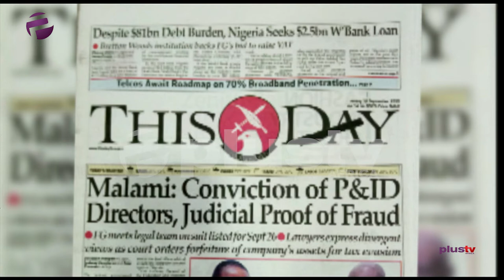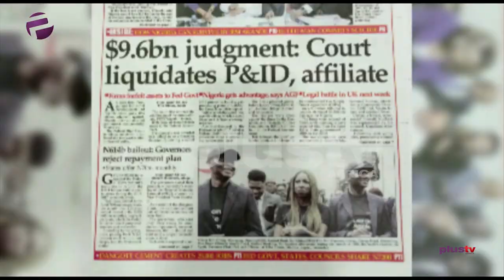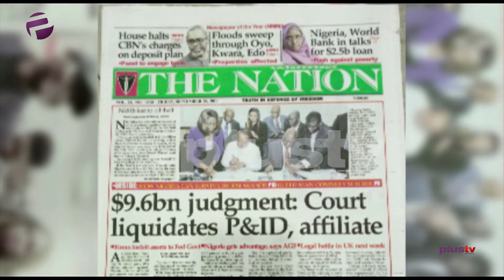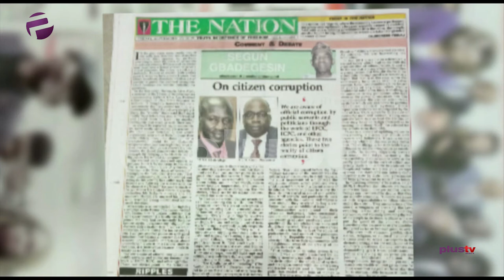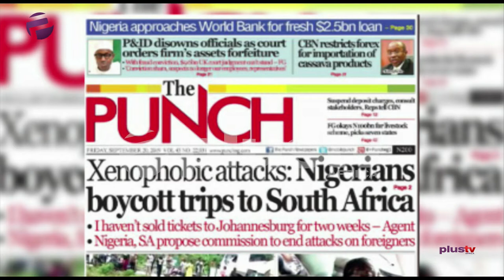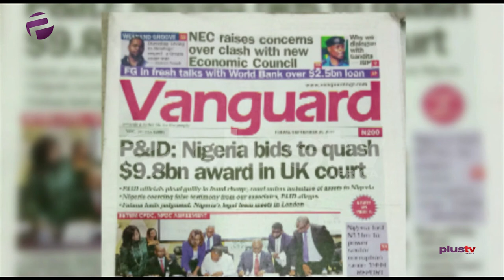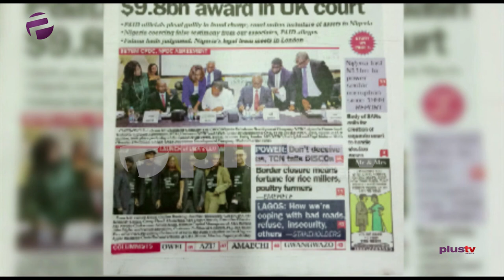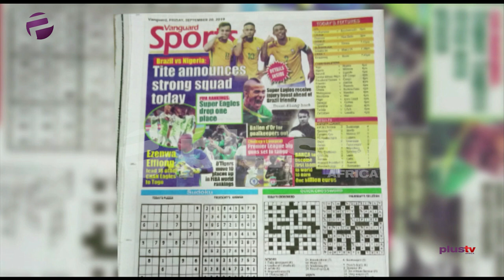Nigeria 1 vs P&ID 0, Nigerians Boycott Trips to S/Africa, Reps Halt CBN's New Charges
Here are the major stories shaking the daily newspapers today.

Ekene Ezeji joined Amaka Okoye to review the biggest stories in Newspapers today.